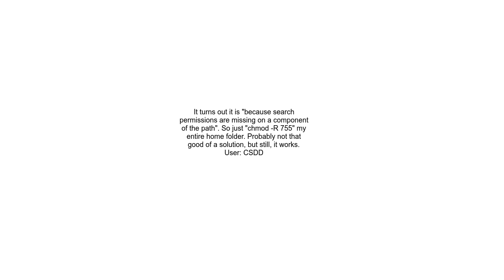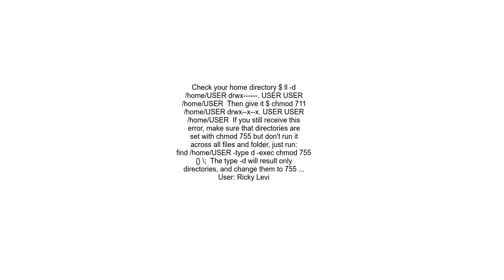Apache2 Cannot access Userdir Forbidden